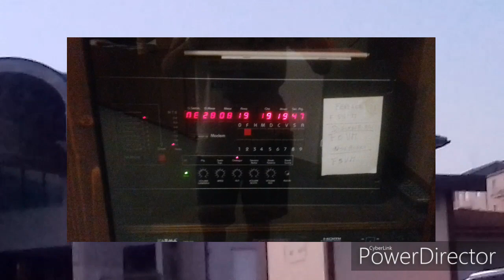Le campane della Parrocchia di San Lazzaro, Isernia (02)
Suonata feriale a 2 campane della Parrocchia San Giuseppe Lavoratore in San Lazzaro.
Campanile elettronico Giotto Belltron marchiato Trebino degli anni '90.

CAMPANARO 04